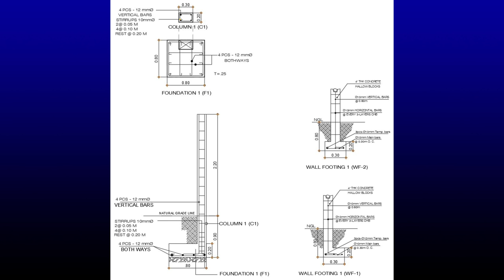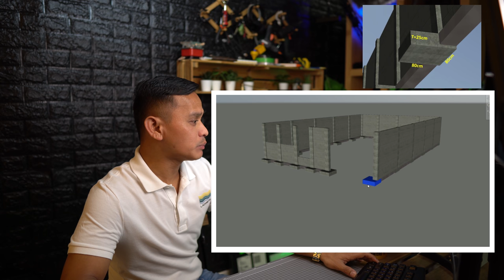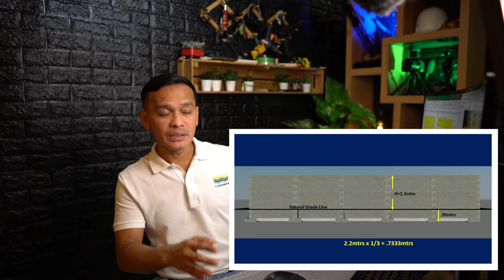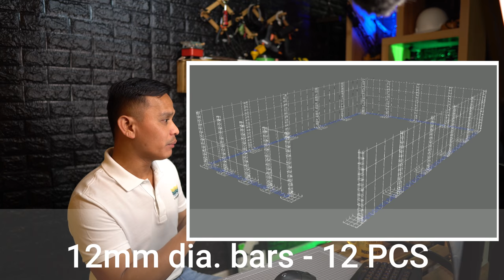MAGKANO MAGPA BAKOD? FENCE 10mx15m"[ENG SUB]"